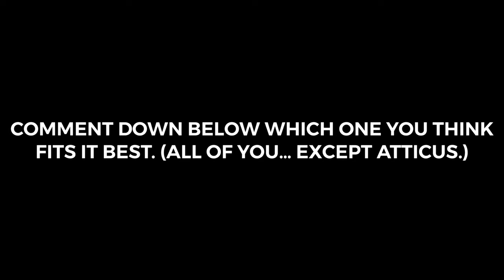What Should The Knocks #120 Engine Sound Like? (Revamp)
This version features some new whistles which also replace some of the old ones.